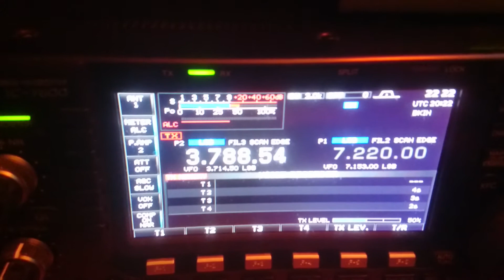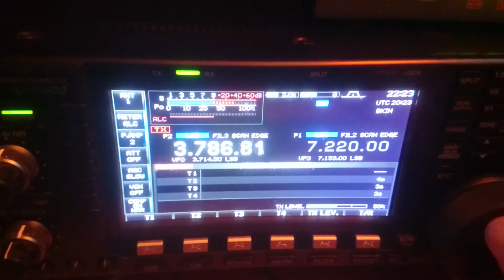9A8M Candidate to 2017 CQ WW DQ Awards?